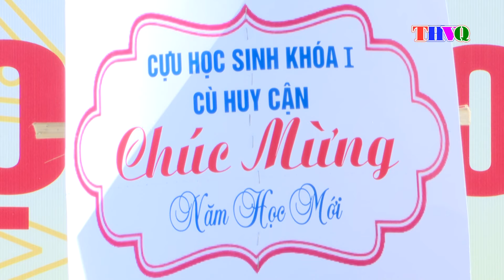Trường THPT Cù Huy Cận : Lễ khai giảng năm học 2024 - 2025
Về dự Lễ khai giảng và tặng hoa chúc mừng năm học mới ở Trường THPT Cù Huy Cận  có đồng chí Võ Đình Quang - Ủy viên BTV, Trưởng Ban dân vận Huyện ủy, đại diện lãnh đạo Phòng GD&ĐT, Hội khuyến học, khuyến tài huyện, lãnh đạo các địa phương; ban đại diện hội cha mẹ học sinh nhà trường.